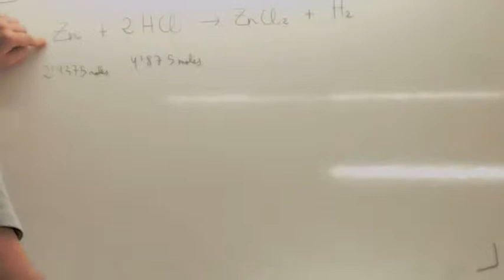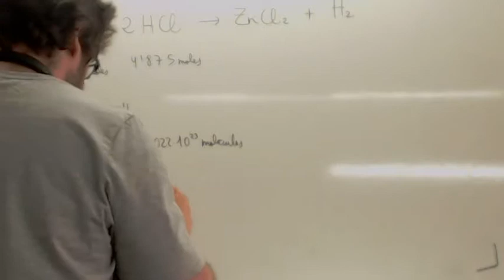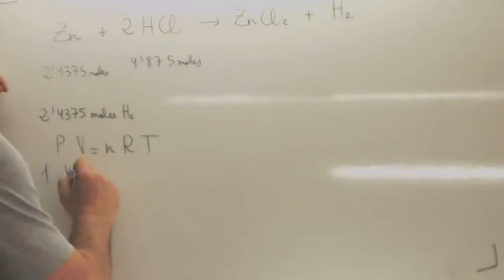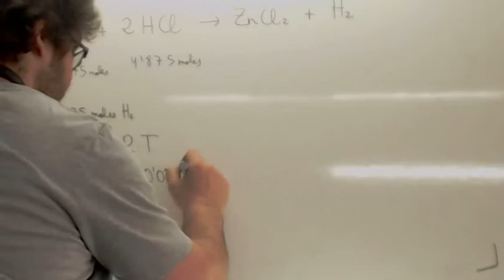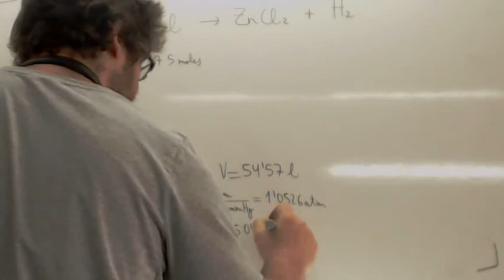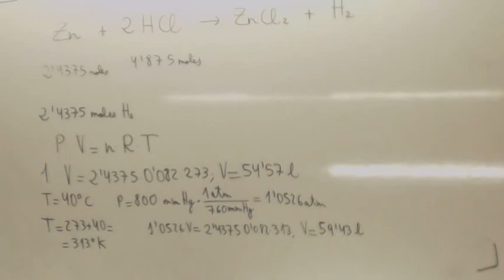Estequiometria Moleculas Usero